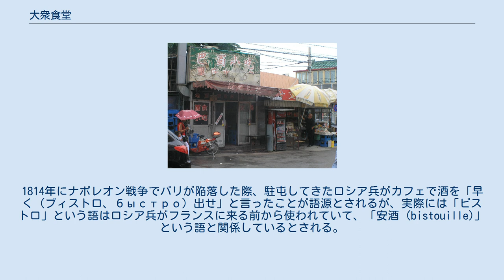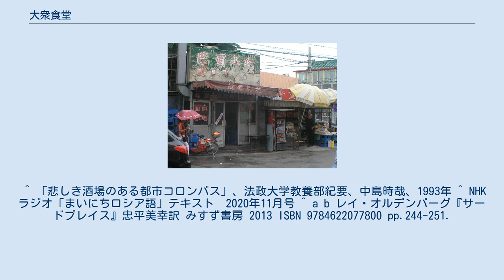大衆食堂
大衆食堂（たいしゅうしょくどう）とは、飲食店のうち大衆向けに廉価で食事を提供する飲食店。
 煮魚、焼魚、とんかつ、から揚げ、野菜炒めなど和洋中華の一般的な料理に加え、単品としての焼きめし、カレーライス、オムライス、各種丼もの、ラーメン、うどん、蕎麦などの麺類も定番である。
 定食を中心としたメニュー構成の店舗は、定食屋、定食店とも呼ばれる。
酒類としてはビール、日本酒、チューハイなどが置かれている事が多く、夜間には居酒屋として機能する店もある。
 大衆食堂の多くは、駅前や街道沿い、学生街、オフィス街、工場街等に立地し、外食、特に昼食で利用される。
出前を行う店舗も多い。
また、市場周辺や歓楽街（かつての花街を含む）では、労働者や朝帰りの客向けに朝食を中心にした営業を行なっている店もある。
 日本標準産業分類では「小分類7611-食堂、レストラン（専門料理店を除く）」に分類され「主として主食となる各種の料理品をその場所で飲食させる事業所」と定義されている。
かつては「一般食堂」という分類も用いられたが2007年（平成19年）11月の改定により再編された。
 沖縄県の大衆食堂は本土と大きく異なるメニューが存在する。
たとえば、「そば」とあれば沖縄そばのことであり、「肉そば」は肉野菜炒めの載った沖縄そばのことを指す。
チャンポン、カツ丼、すき焼きなども、本土とは内容が違う。
チャンプルーやポーク玉子は必ずメニューにある。
「ランチ」は洋食揚げ物のセットで、昼でなくても食べられる。
24時間営業の店では、真夜中や早朝からステーキをオーダーする人も珍しくはない。
 また、一見単品のようなメニューも基本的には定食である。
以下のような本土で見慣れないセットメニューが多くの店舗で提供されている。
 たとえば「ご飯とおかずとみそ汁」を注文すると、どんぶり飯がひとつ（ご飯）、野菜炒めと卵焼きの皿とみそ汁とご飯（おかず）、それに丼に山盛りのみそ汁とご飯（みそ汁）、さらに漬物の小皿が3つに、時には定食の副菜やしーぶんまでもが運ばれてくる。
予備知識のない観光客がこのような注文をして驚くことがしばしば見受けられる。
 中国の大衆食堂（北京市瑠璃廠） 東アジアや東南アジアでは大衆食堂が集中していることが多く、ホーカーセンターと呼ばれる。
 フランスではビストロ（bistro, bistrot）がこれに当たるが、現在ではビストロと呼ばれる店でも高級料理店ならずともある一定の格式や雰囲気を持つ店も多く、ビストロという言葉が即大衆食堂に当たるとは限らない。
日本に於いてはフランス料理店が自らの店に『ビストロ』の名を付与していることが多い。
日本料理では割烹に相当する。
 ビストロの語源はロシア語の方言という都市伝説がある。
1814年にナポレオン戦争でパリが陥落した際、駐屯してきたロシア兵がカフェで酒を「早く（ブィストロ、быстро）出せ」と言ったことが語源とされるが、実際には「ビストロ」という語はロシア兵がフランスに来る前から使われていて、「安酒 (bistouille)」という語と関係しているとされる。
 多くのビストロは近所の住人を主な客層としており、テラスや路上に藤椅子とテーブルを出して憩いの場を提供するなど、カフェと同様の業態や機能をもつ。
これらのビストロには固有の屋号が無い店が多く、客からは単に「ル・ビストロ」と呼ばれる。
 ^ “大分類M－宿泊業，飲食サービス業”. 総務省. 2020年11月6日閲覧。
 ^ “平成23年表における飲食サービス関連部門の設定について”. 総務省. 2020年11月6日閲覧。
 ^ 「悲しき酒場のある都市コロンバス」、法政大学教養部紀要、中島時哉、1993年 ^ NHKラジオ「まいにちロシア語」テキスト　2020年11月号 ^ a b レイ・オルデンバーグ『サードプレイス』忠平美幸訳 みすず書房 2013 ISBN 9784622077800 pp.244-251.